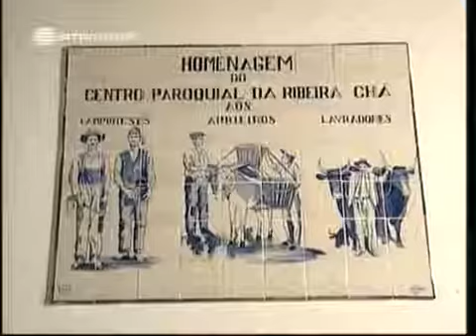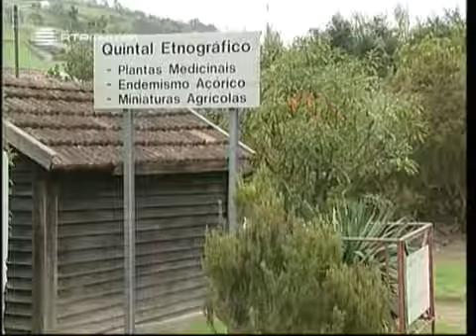A Alma e a Gente, III #20, No Aniversário de uma Vila, A Lagoa Micaelense ''Açores'', 21 Mai 2005